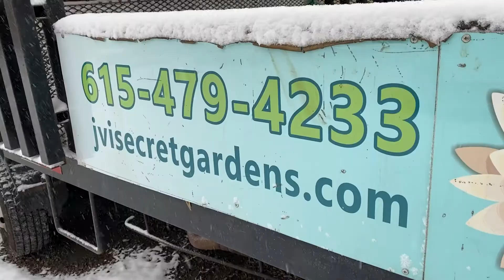Aquascape Product Delivery | Getting Ready For A New Year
Our year has started off snowy here in Nashville! Our first pond and waterfall build has been put on hold until next week as a result so the crew used their time to receive an Aqusacape delivery!

So many new spillways, biofalls, iongens, lighting kits, and so many other things that make your pond or waterfall come to life.

JVI Secret Gardens
227 Donelson Pike